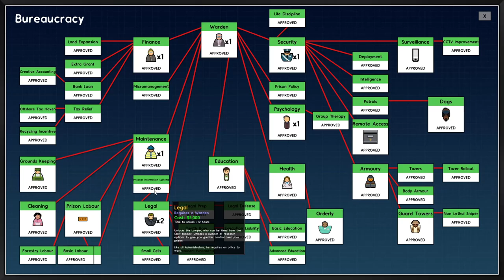Double The Capacity - Part 7 - Mega Prison - Prison Architect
MERCH TIME!!

How I Record My Footage
My Headset
My Microphone
My Microphone Boom
My Monitor
My Keyboard
My Mouse
My PS4
My Chair

Prison Architect is a private prison construction and management simulation video game developed and published by Introversion Software.[1] It was made available as a crowdfunded paid alpha pre-order on September 25, 2012 with updates that were scheduled every three to four weeks until 2023.[2] With over 2,000,000 copies sold, Prison Architect made over US$10.7 million in pre-order sales for the alpha version.[3] Prison Architect was an entrant in the 2012 Independent Games Festival.[4] The game was available on Steam's Early Access program, and was officially released on October 6, 2015.

In 2019, Paradox Interactive acquired the rights to Prison Architect for an undisclosed sum.[5]